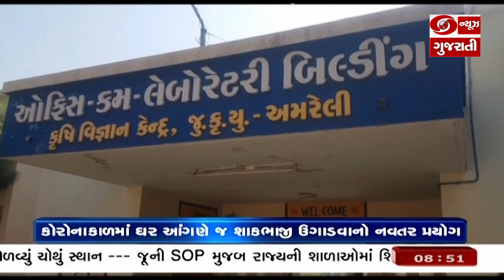અમરેલી: કોરોના કાળમાં આંગણે જ શાકભાજી ઉગાડવાનો નવતર પ્રયોગ